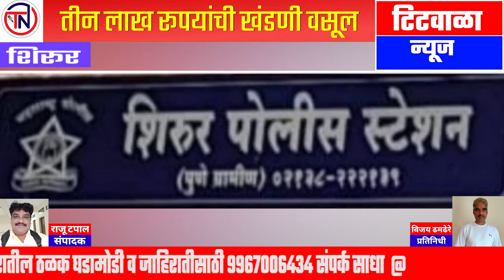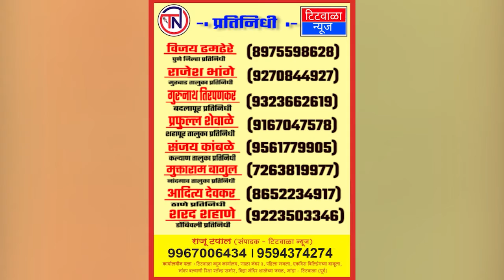शिरूरमधील डॉक्टरचे अपहरण...